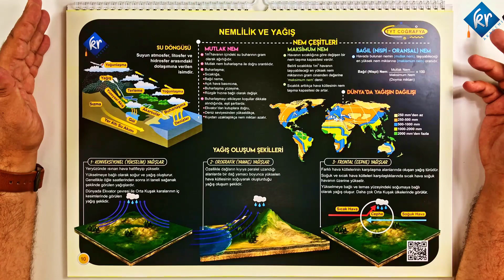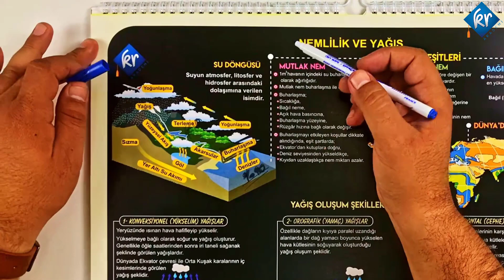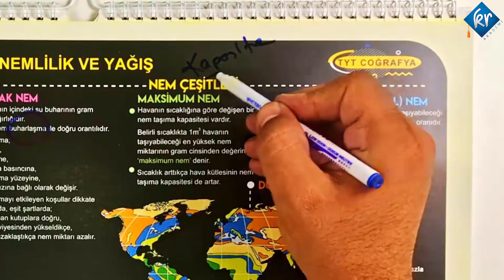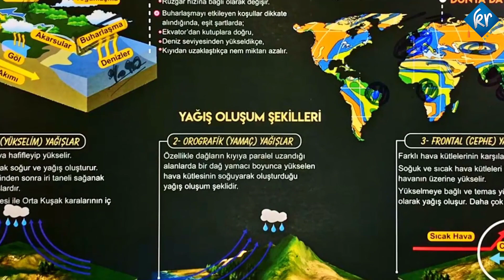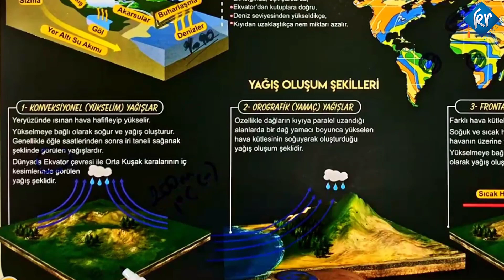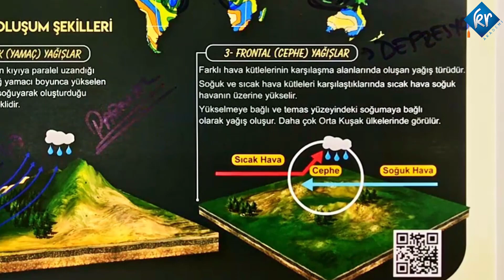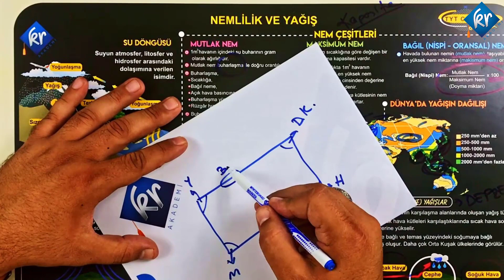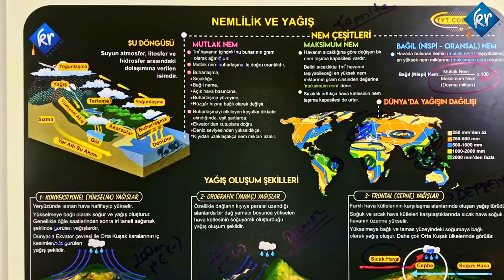TYT Coğrafya - Nemlilik ve Yağış - Serkan Keskin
. TYT Coğrafya
Nemlilik ve Yağış
Serkan Keskin